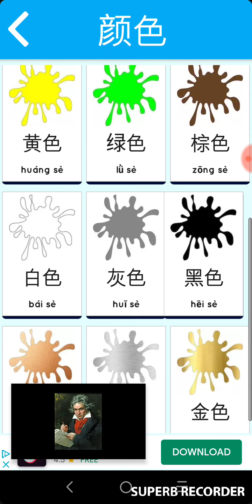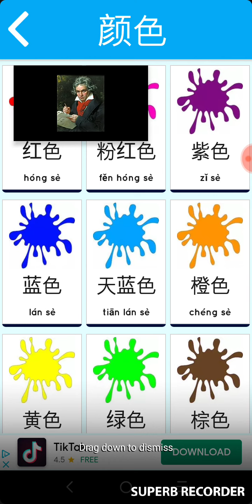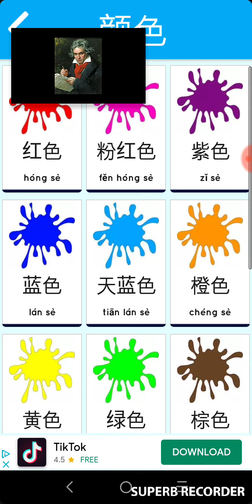Learning colors in mandarin